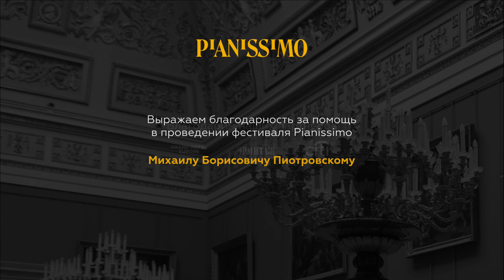George Harliono for Pianissimo Winter Festival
Program:

Bach/Kempff Siciliano
Bach/Busoni Chaconne in D minor
Prokofiev Piano Sonata no 2
Schubert/Liszt Ständchen
Liszt Spanish Rhapsody